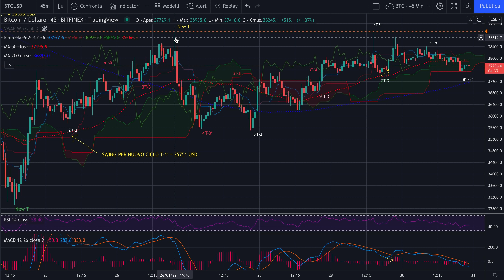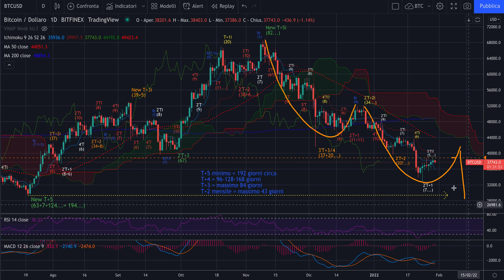BITCOIN - Night Session del 30/01/2022 - Ultimi 2 giorni per un top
Buongiorno,

Le precedenti analisi si sono rivelate corrette.
Mancano due giorni al potenziale massimo che dovrebbe arrivare almeno a 38935 usd per chiudere il T+3i. Potremmo avere anche un top con candela rossa entro 3 giorni, oppure un raccordo inverso che prolungherebbe una finta a ribasso con rialzo successivo. Il trading va programmato. Non ci si muove senza che tutto torni. Si evita di perdere soldi continuamente.

Buon ascolto e ri-ascolto.

Jacopo Marini